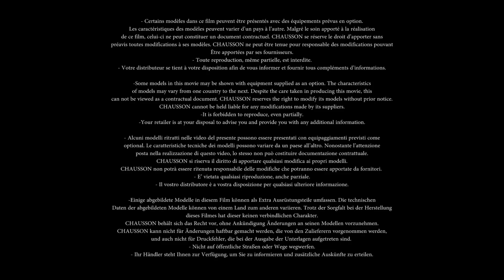Camping-car Chausson FLASH 10 modèle 2013